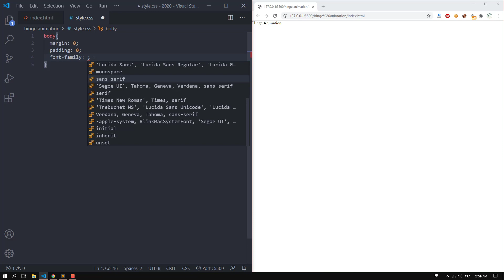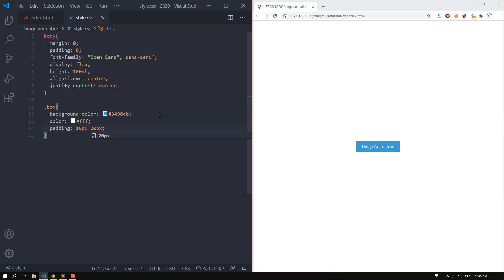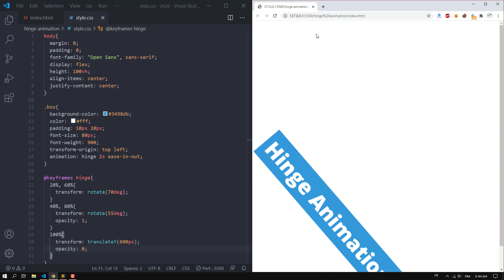Hinge Animation - CSS Animations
◘ Code Editor: VS Code
◘ Packages installed : Emmet, Live Server
◘ Color Theme Used : One Dark Pro